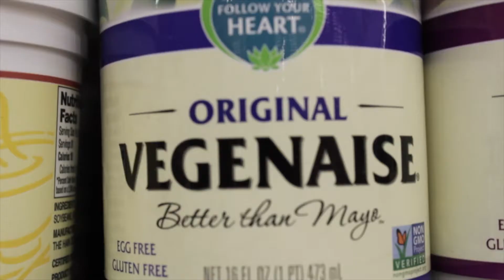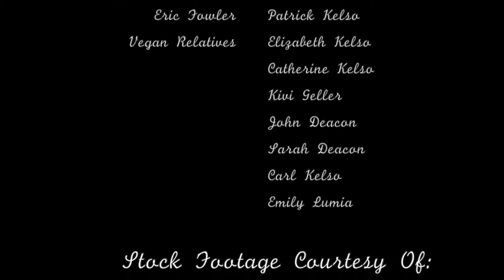2014 AAHSFF Official Selection, Comedy "Please Come Again" by Rose Kelso